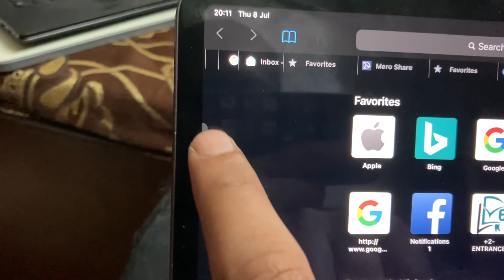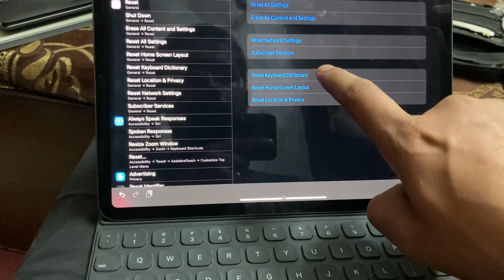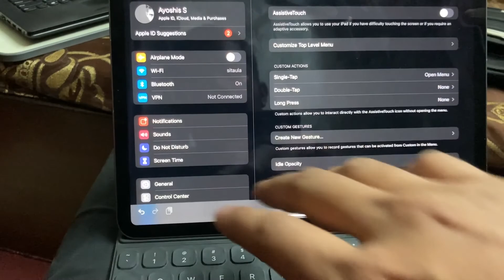Folio iPad keyboard is not working | EASY FIX | 2024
BUY CHATGPT PLUS, NETFLIX, DISNEY + AND MORE AT BEST PRICE

The folio keyboard was new to me and was malfunctioning. The half of the keys weren’t working. The cursor was moving everywhere. But it was an easy fix. Been a while and I am already loving this keyboard. Just uploaded this video on a Ipad with all these description. Man oh man!